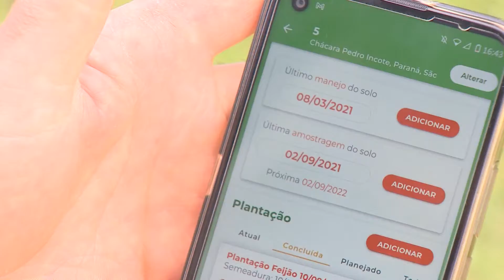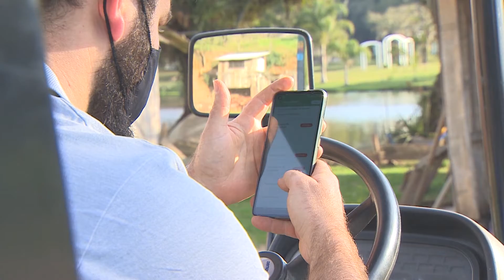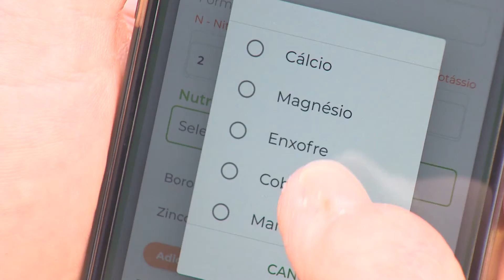Startup auxilia Engenheiros Agrônomos na tomada de decisão através de aplicativo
Conheça o trabalho de uma startup que auxilia Engenheiros Agrônomos nos posicionamentos técnicos, através de um aplicativo gratuito para gerenciamento de informações das propriedades que assistem.